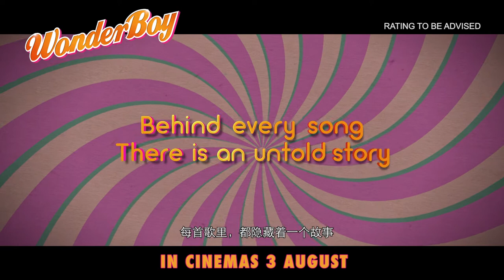WonderBoy - Official Trailer